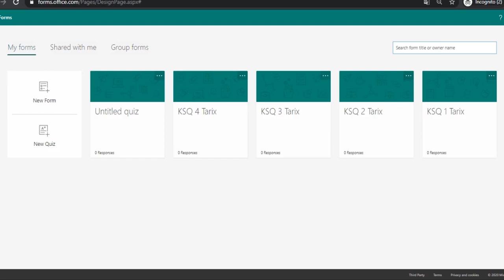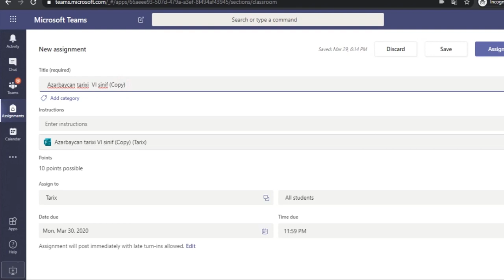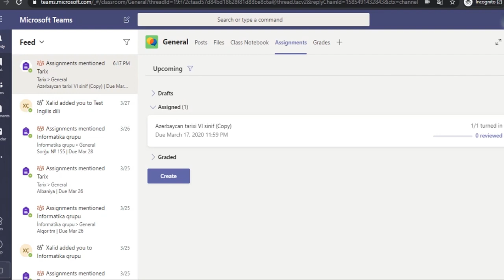'Microsoft Teams' dən istifadə qaydaları Müəllimlər tərəfindən tapşırıqların yaradılması